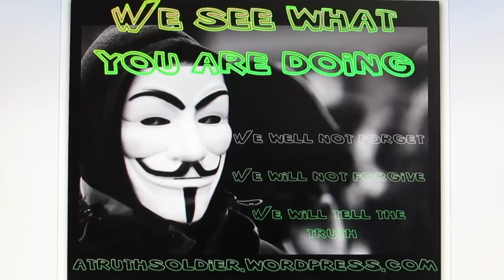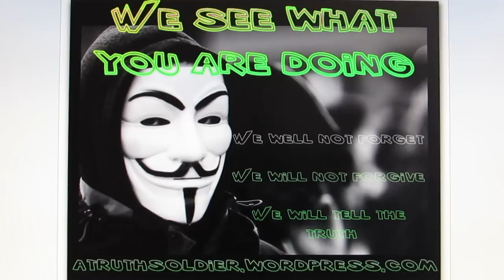ANONYMOUS Request from A TRUTH SOLDIER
ChemtrailsInOurSkies.wordpress.com
WorldWarThreeReports.wordpress.com
TheFukushimaRadiotionTreeReports.wordpress.com

See Nuclear Devices Used at WTC GROUND ZERO
911 WTC Planes Videos Proven To Be Fake See full article here.

911justicehalifax.wordpress com

WAKE UP Geoengineering is killing our planet.

chemtrailsinourskies.wordpress com

Go here to stay up to date on new releases of information on 911.

"911 is an emergency call
to the whole world to wake
up and realize that this planet
needs to be rescued from
the grips of the insane.

That can only be achieved
by feeding the people food
for thought that was grown
from the seeds of truth."

 Dumb lazy brain dead people are going to be the death of this

planet for their lack of participation in speaking up to protect

this planet.. The GMOs..the foliage dying, the chemtrails, the list

of insanities is huge..and the dumb people wont even learn the

truth about anything..Like I said..If humanity is not guided into

the future by truth, then we are all doomed... Now you know why

this generation is called the doom generation..because the Doom has be generated by the criminally insane corporate criminals and their employees..

You may also download and re upload my seeds of truth videos